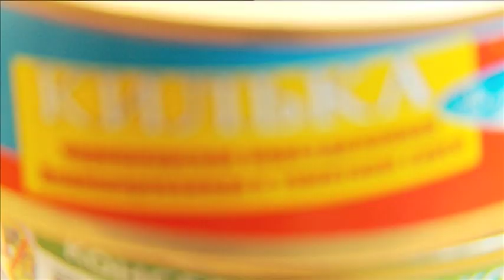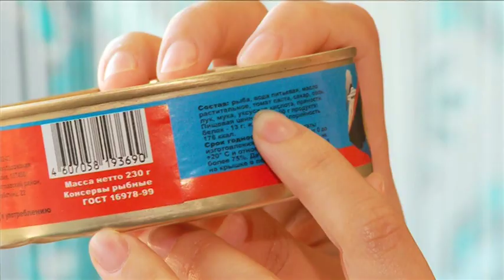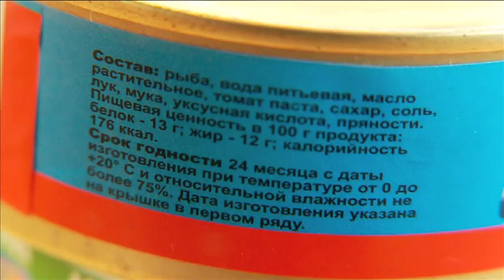Баночка с сюрпризом - «Утро с Вами» 08.06.2015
Откроешь баночку, а там сюрприз. И может, неприятный. Чтобы купленные в магазине рыбные консервы не отдавали душком, нужно знать несколько простых правил. Каких, расскажет Карина Закирьянова.